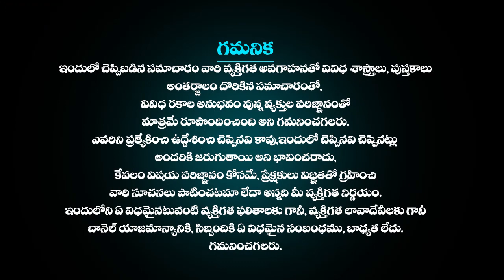Meena Rasi Phalalu February 2023 Telugu | మీన రాశి ఫిబ్రవరి 2023 రాశి ఫలితాలు Pisces Astrology 2023